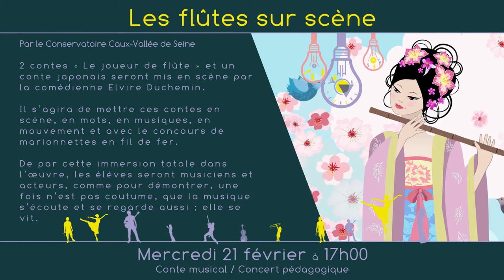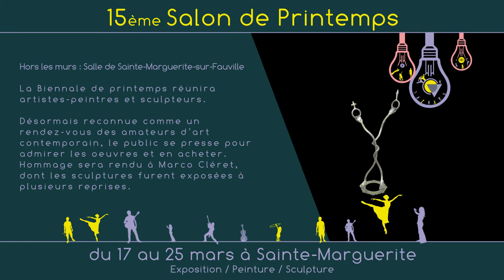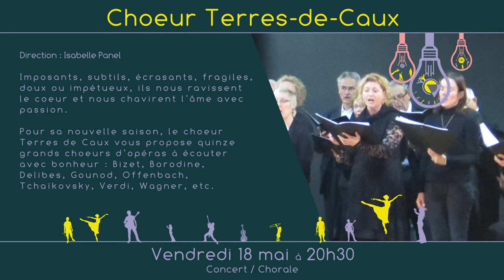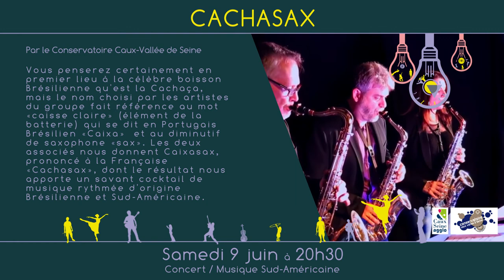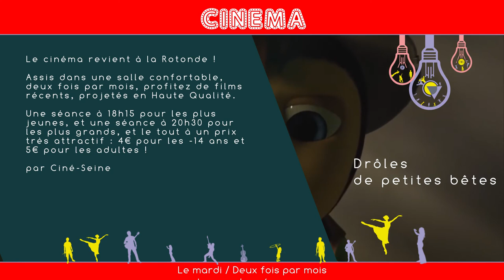Teaser La Rotonde 2017 2018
Découvrez les artistes qui se produiront à la salle de la Rotonde de la commune de Terres-de-Caux pour la saison 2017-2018.